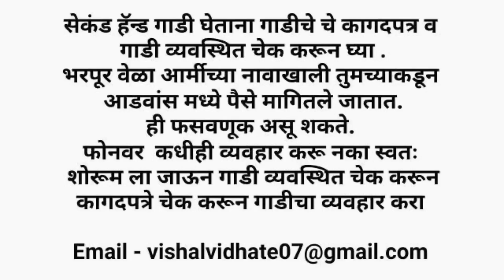फक्त 1 लाखात कार इथेच 😍 महावीर कार्स देणार होलसेल रेट मध्ये सेकंड हॅण्ड कार second hand car pune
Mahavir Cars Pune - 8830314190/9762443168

uesd car marathi car news pune

मित्रांनो आजचे व्हिडिओ च्या माध्यमातून आपण महावीर कार्स पुणे यांच्या शोरूम मधील सेकंड हॅन्ड कार ची माहिती घेणार आहोत.

Friends, through today's video, we are going to know about 40 second hand cars in mahavir cars pune.